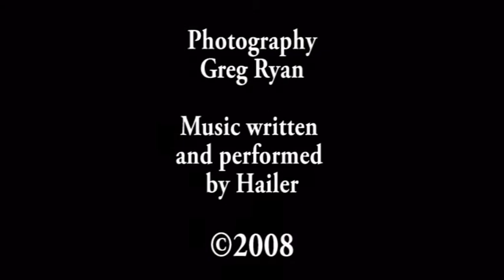Hailer "Midnight Hour" Live @ Spectrum Sydney 22/2/2008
Sydney artists Hailer perform at Spectrum in Kings Cross.
Available in High Quality. Shot with a Sony TRV-18E Handycam, audio is from the camera.